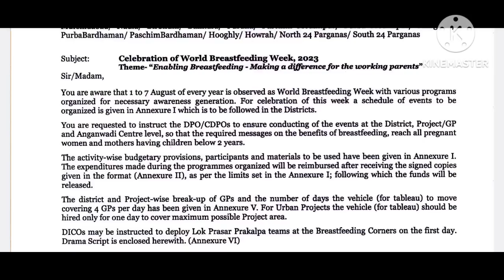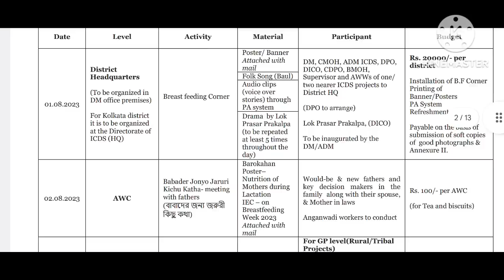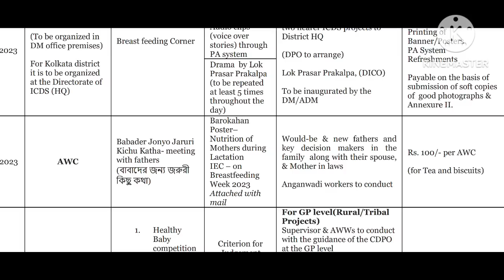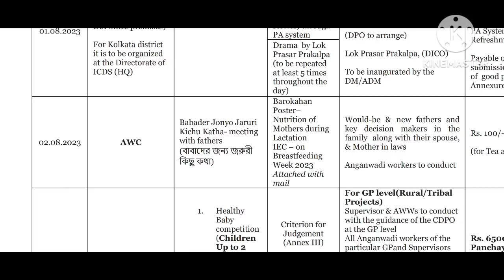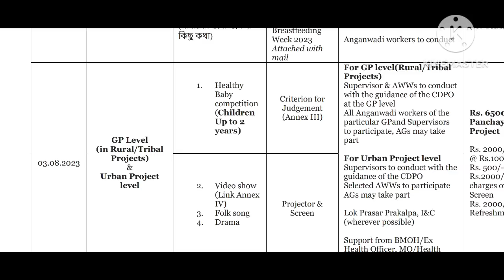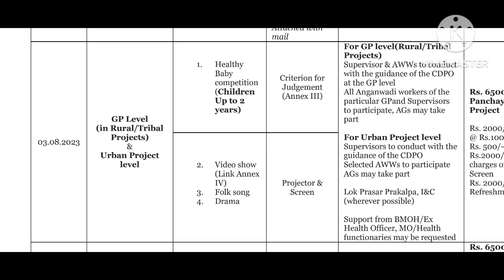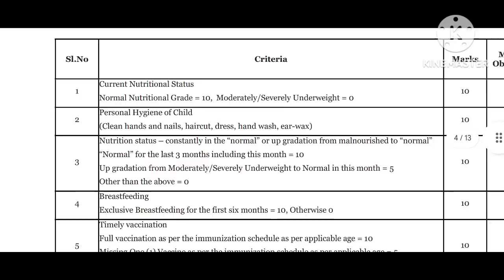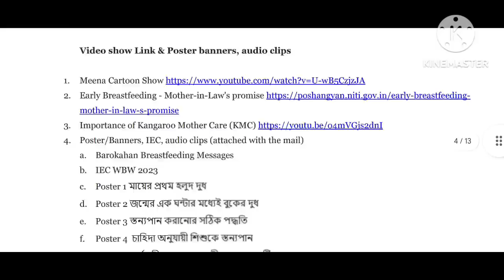World Breastfeeding Week উপলক্ষে AWW দিদিদের কোন দিন কি কি কাজের দায়িত্ব থাকবে?কোন খাতে কি খরচ হবে?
World Breastfeeding Week উপলক্ষে AWW দিদিদের কোন দিন কি কি কাজের দায়িত্ব থাকবে?কোন খাতে কি খরচ হবে?কিভাবে টাকা ফেরত পাবেন?
অঙ্গনওয়াড়ি ওয়ার্কার দিদিদের কোন দিন কি কি কাজ থাকবে?
সেন্টার এর মিটিং এ কারা অংশগ্রহণ করবে?  মিটিং এ কত টাকা খরচ করতে পারবেন? সেই টাকা কিভাবে পাবেন?
হেলদি বেবি কম্পিটিশন কি? কিভাবে অর্গানাইজ করবেন? কিভাবে উইনার বাছবেন?
 কত জন কে প্রাইজ দেবেন ? কত টাকা বরাদ্দ?
AWW দিদিদের কি কি দায়িত্ব থাকবে সবটা জেনে নিন ভিডিওতে
ট্যাবলো আর র‍্যালিতে কিভাবে অংশগ্রহণ করতে হবে?